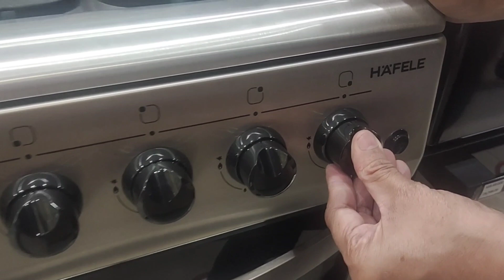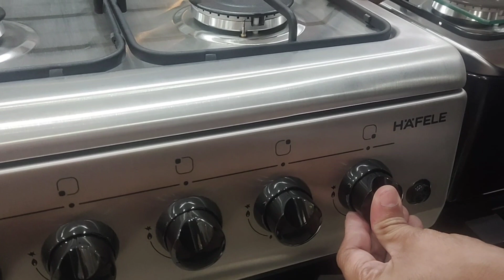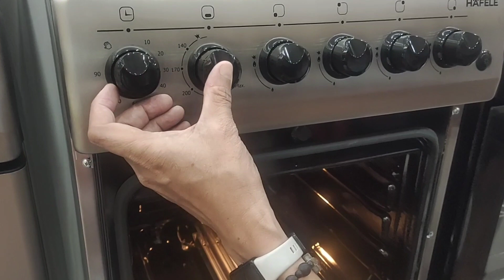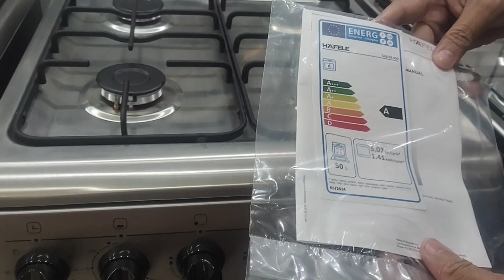FREE STANDING RANGE DEMONSTRATION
domingo vlogs